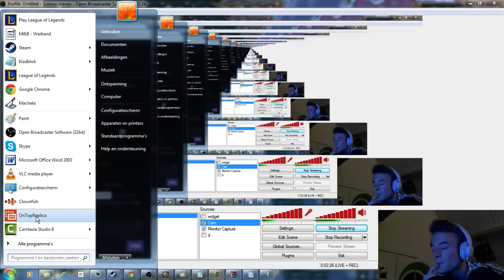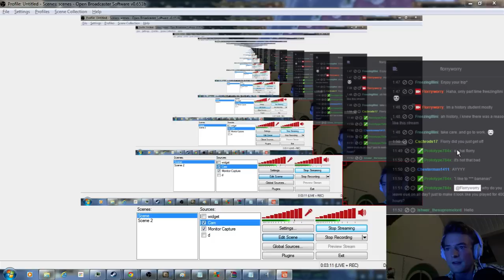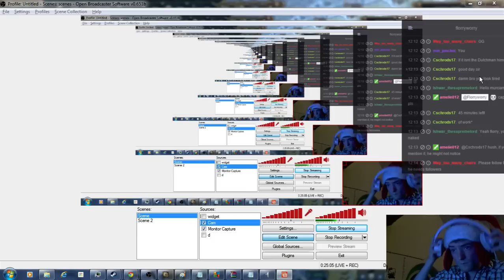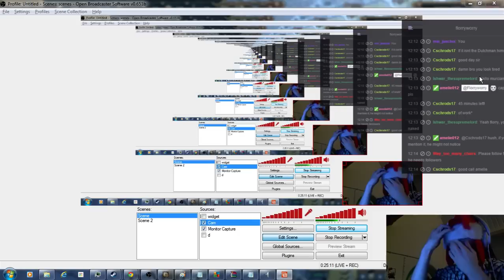Let's Play Eu4 'Norwegian Wood Achievement [41]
In this Playthrough we'll try and get the norwegian wood achievement which requires us to control every naval supplies province in the game. If we get that we get a bronze medal, if we are the only nation with a navy we get the silver medal and if own every coastal province in the game we'll have earned the gold medal.